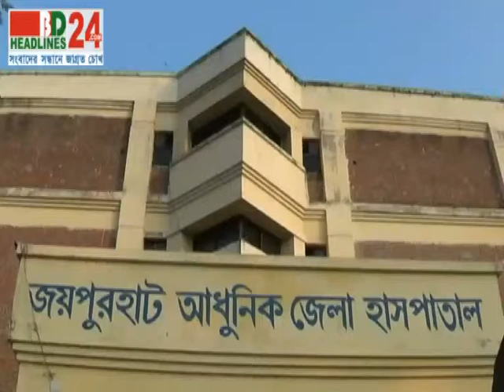Joypurhat Asolt F 02 01 14 02